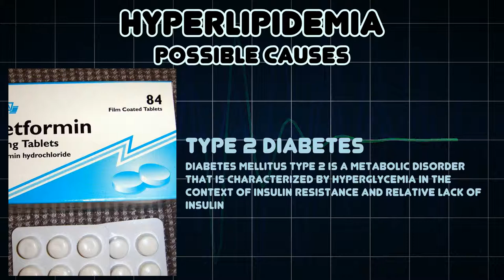Hyperlipidemia (Medical Symptom)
Possible causes of Hyperlipidemia (Medical Symptom)

Hyperlipidemia, hyperlipoproteinemia, or hyperlipidaemia involves abnormally elevated levels of any or all lipids and/or lipoproteins in the blood